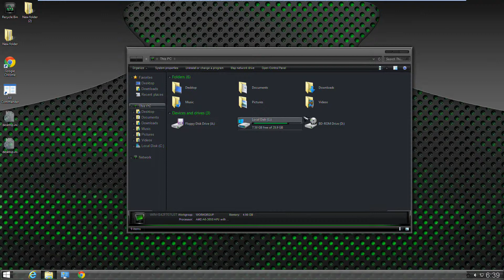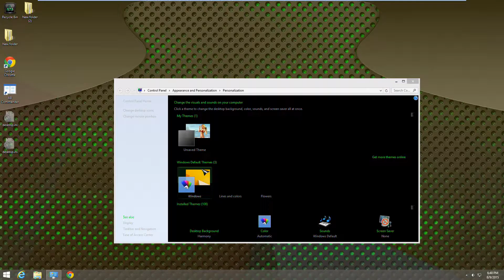Retribution Green - Theme for Windows 7/8/10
Retribution Green - Theme for Windows 7/Windows 8/Windows 10